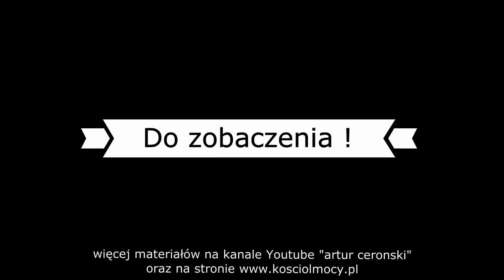KOŚCIÓŁ MOCY-UWIELBIENIE/WORSHIP(nabożeństwo,W-wa,10.09.2017)A.A.Cerońscy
2. Ewangelista Artur Ceroński FACEBOOK
3. Nauczyciel Słowa Bożego Artur Cerońśki FACEBOOK
4. Armia Jezusa Chrystusa FACEBOOK
5. Chrześcijański Zespół Apostolski Obóz Boży FACEBOOK
6. Prorocza perspektywa Agata Cerońska FACEBOOK